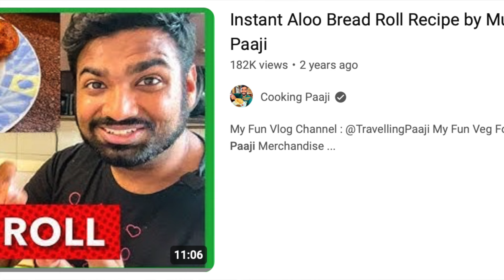Easy Bread Roll recipe by Mom with a twist | Cooking Paaji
Cooking Paaji shares easy Bread Roll recipe by Mom with a twist

My Fun Vlog Channel : @Travelling Paaji
My Fun Veg Food Channel : @Cooking Paaji